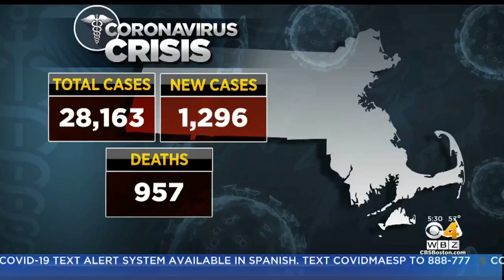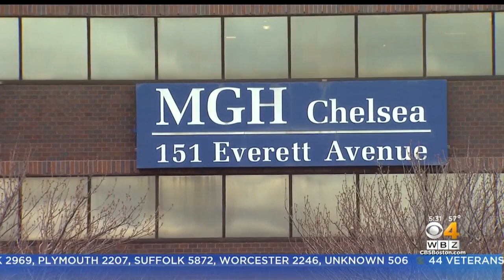"Our People Are Suffering': State Steps In As Coronavirus Cases Rise In Chelsea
Warnings continue in Chelsea as the cluster of cases keeps rising. WBZ-TV's Anaridis Rodriguez reports.